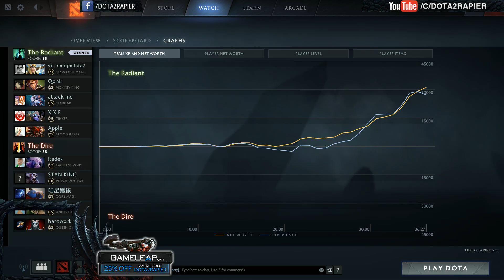Dendi [Bloodseeker] vs 7Mad [QOP] 800 Move Speed ► WTF Dota 2 7.01